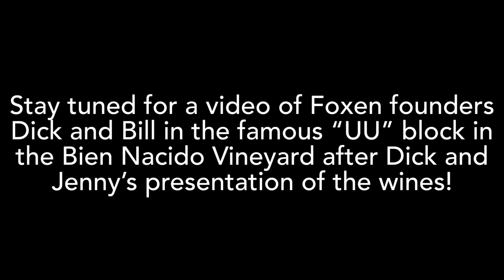Foxen with Wine Vault and Bistro